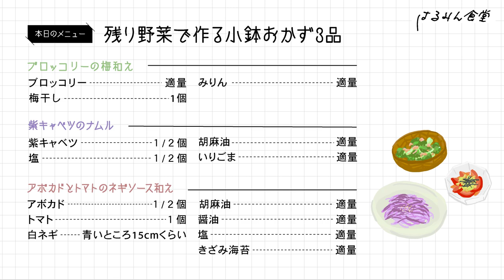【残り物野菜レシピ】佐藤晴美の簡単小鉢おかず～10分で3品作れるか!?【はるみん食堂】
モデル、俳優、アーティストとして活動の場を広げる佐藤晴美さん。
好きなことだからこそもっと勉強したい！という佐藤晴美さんの料理タイムをぜひシェアしてください。
今回は、冷蔵庫で残ってしまった野菜を使った簡単小鉢おかずレシピを披露。
いつも家でサッと作っているレシピだけど、制限時間は10分！無事完成するのか？

00:00 オープニング
00:44 ルール説明
01:57 レシピ紹介
02:46 スタート！
05:31 焦りすぎて...
05:56 残り5分
07:13 前髪にブロッコリー!?w
08:39 今日のはるみコーデ
09:49 完成！
10:50 実食！
12:48 今日の感想

Hair & Make-up：Takayuki Hazama‹Lila›
Styling：Yamazaki Shizuka
Cooperation：Hasegawa Akari、FUKAI UTUWA

【新川優愛が行くルームツアー】
家の間取りやインテリア、ＤＩＹなどに興味深々の優愛さんが、
おしゃれな人の自宅を見せてもらうルームツアーを敢行！

【佐藤晴美のはるみん食堂】
料理が大好きだけどまだまだ勉強中、というモデルの佐藤晴美さん。
お気に入りのレシピやおすすめのレシピを、実際にキッチンで調理します。視聴者のみなさんからの「作ってみたよ」コメントもお待ちしています！

【新人編集ぴらの　プロの皆様、〇〇のココがわかりません！】
「ぴら」がその道のプロに突撃取材。創刊21年目のBAILAだからこそ、

働く大人のためのファッション誌「BAILA」（集英社）による公式チャンネル。
仕事が終わってほっとした夜や休日に、ファッションや美容、
レシピ、インテリアなどを楽しく視聴して学べるコンテンツをお届けします。
BAILAレギュラーモデルの素顔や編集部員の奮闘を、
新着動画は毎月3～4回、21時に公開予定です。